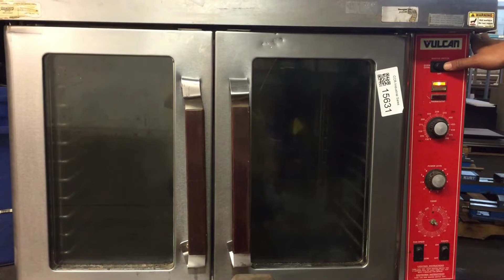Vulcan-Hart SG4D Natural Gas Single Deck Full Size Convection Oven CCR15631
Vulcan-Hart SG4D Natural Gas Single Deck Full Size Convection Oven

931***563
***4704

Brand: Vulcan-Hart
Model: SG4D
BTU/Hr: 60000 BTU/Hr
Volts: 115V
Hz: 60
Phase: 1
Inside Dimensions: 22in X 29in X 20in

**Item powers on but was not hooked up to gas for testing. Sold as is**

CCR15631

See all our ads by searching: ccrind

There is a 3% surcharge for all credit / debit card transactions.
Taxes are applicable to all prices.
Local Pickup is available for most items.
** Local Pickup does not include a 3rd party freight carrier pickup, individual only **